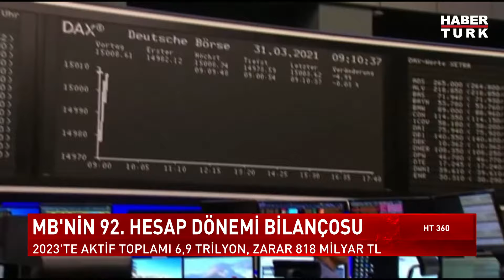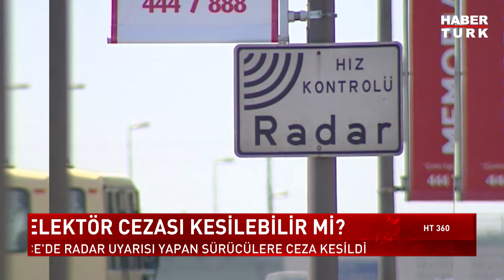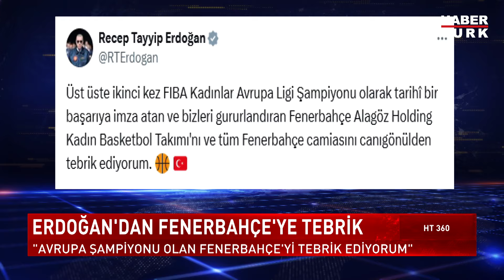Trump'ın karşı karşıya olduğu davalar neler? | HT 360 - 15 Nisan 2024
"Gücü Özgürlüğünde"